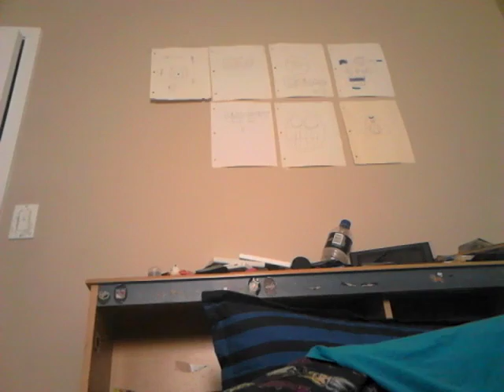Get it together!